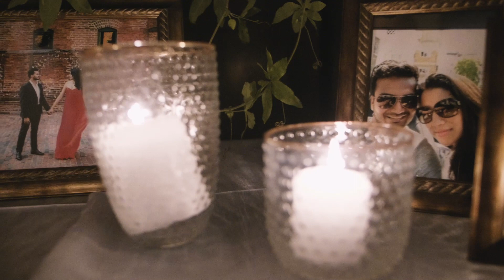The Wedding of Ramona and Arpit . Casa Loma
Ramona and Arpit's ceremony took place at the iconic Casa Loma in Toronto. Their elegant reception was hosted at the fabulous Liberty Grand.